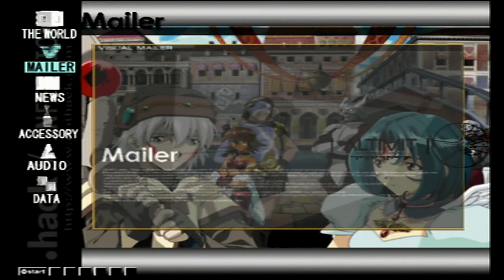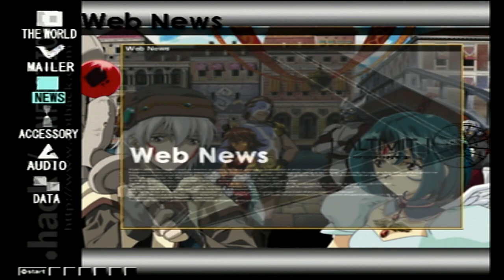Pi3 Plays More: .Hack//Mutation ep 2 -Cubia Core Boss-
WE DID IT!!! We went back, I delegated properly in battle and came out victorious. I had Moonstone focus on the Repth units while I laid on the smackdown, in the end, the battle actually wasn't as hard as originally thought.